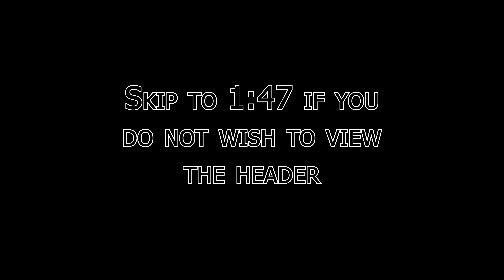Mir514-5 (MIR514) (A Western Hognose Snake Listing Video)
Up for consideration is a Female Arctic, 100% het Evans Hypo, 50% het Lavender, Possible het Sable & Albino.